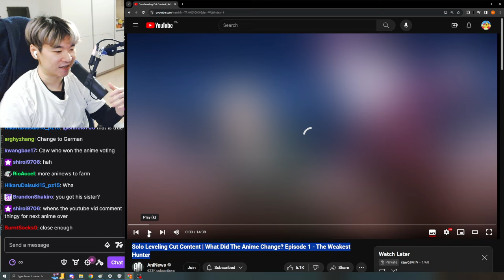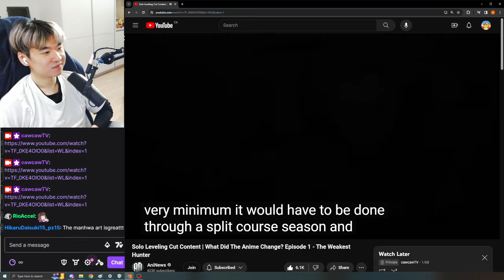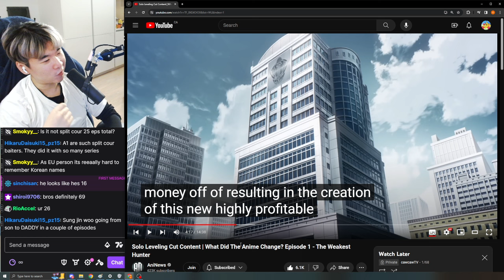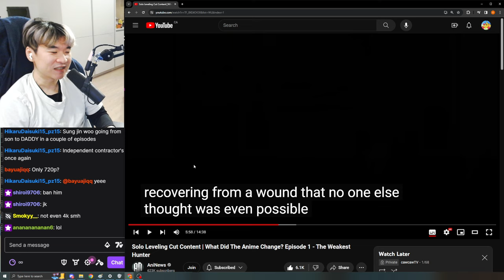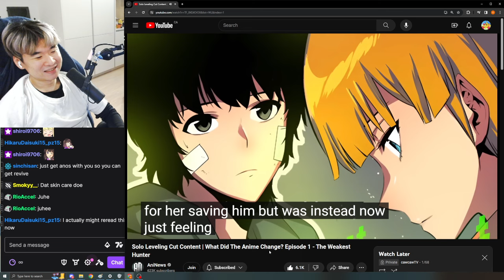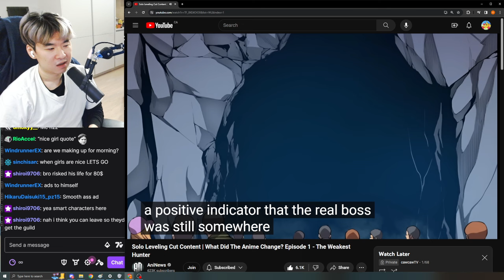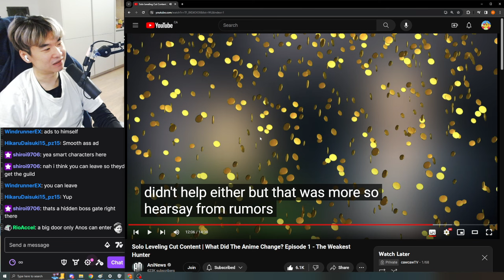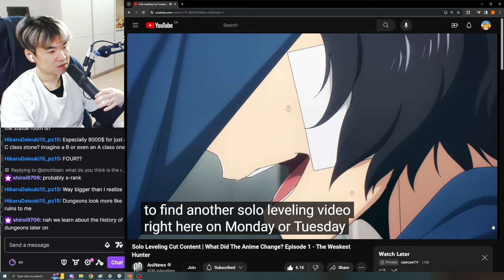Reacting to AniNews' Solo Leveling Cut Content | What Did The Anime Change? Episode 1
Reacting to AniNews' Solo Leveling Cut Content | What Did The Anime Change? Episode 1 - The Weakest Hunter